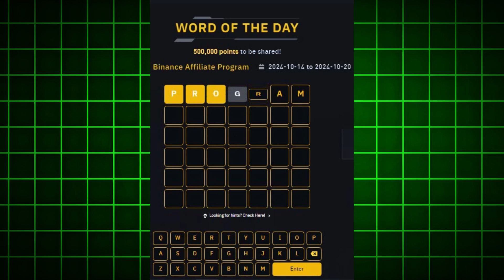Theme Binance Affiliate Program WOTD | Binance WODL Answers Today | All Letters correct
binance wodl,
binance wotd ETH ETFs
Binance Words Answers 26 August 2024
Word of the day binance 26 August
Binance word of the day theme ETH ETFs
binance wotd answer today
word of the day binance 7 letters today
word of the day binance today 8